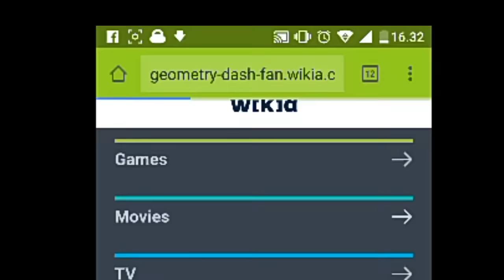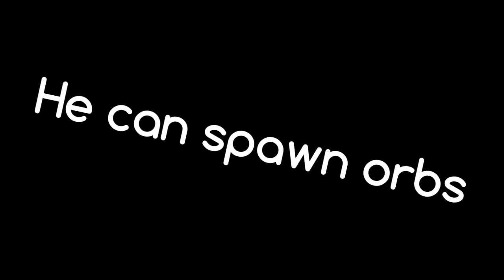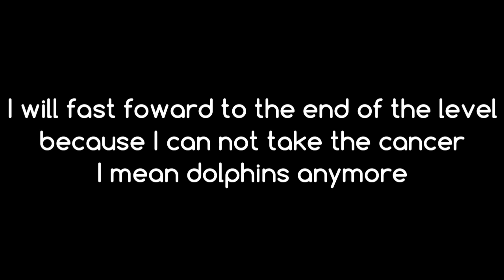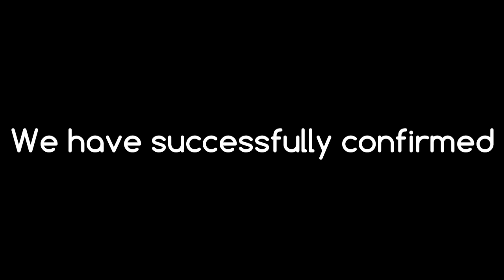EXPOSING Dhafin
WARNING!!! READ THIS BEFORE YOUR WATCH!!!

Watch it with properly and think it with common sense to not get cancerous,i don't care if you still think this is a cancerous joke but please think it with common sense and it's just a joke to make people laugh and fun and last enjoy the video.Only just random dumb people who make this exposing cancer - Rafly2k16

Gay banget :v